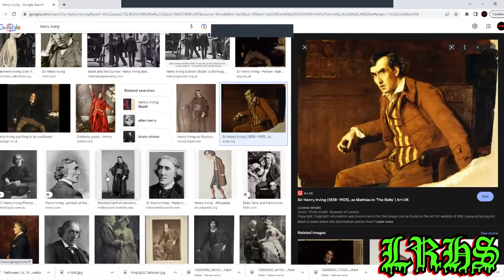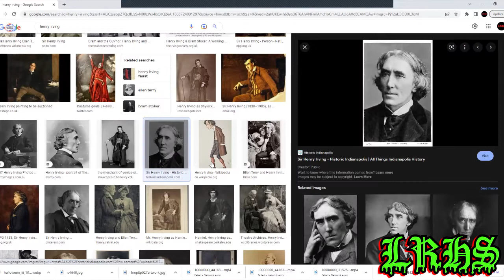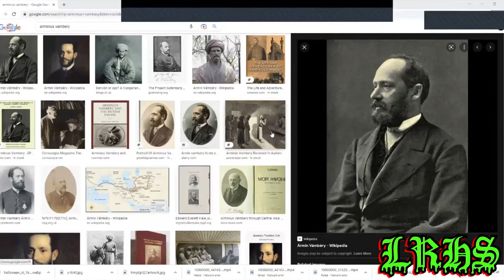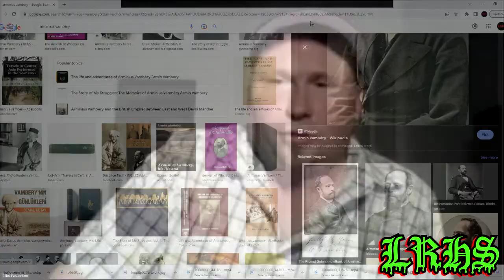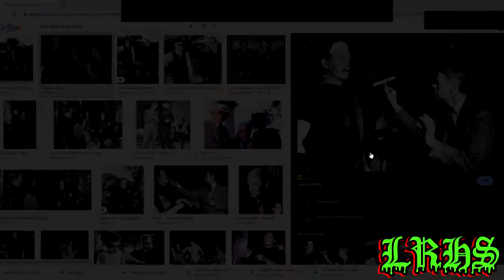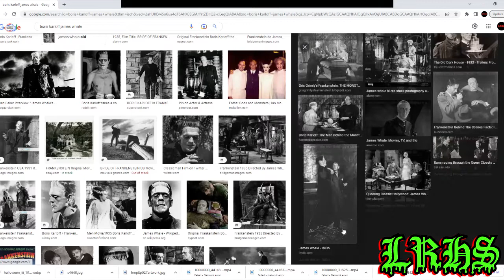Elliot's History Of Horror-"How Boris Karloff Became Frankenstein"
From September 2022
Elliot discusses the series of events that led up to Boris Karloff to the role of the legendary Frankenstein.